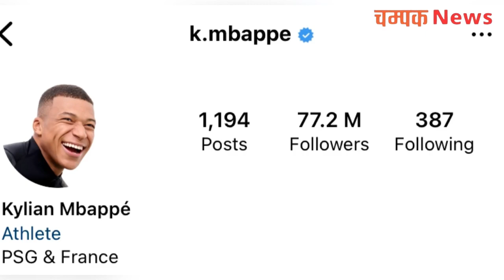kylian mbappe lifestyle 2022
In this video we have discussed about Kylian Mbappe and his lifestyle and career

See the full video to know more about him